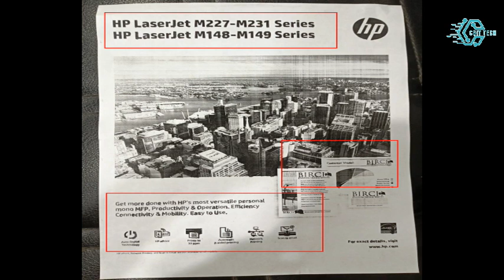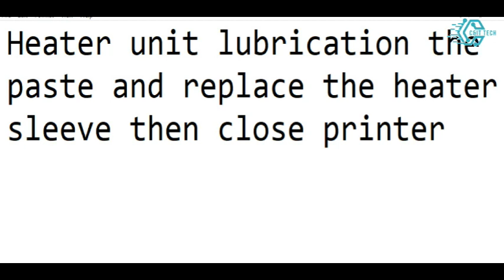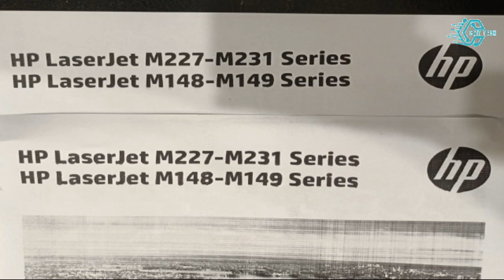How to Fix Replacement of Heater Sleeve / Printing Blurry Text HP LaserJet Pro MFP M227fdw Printer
Hello, fellow printer enthusiasts! Are you frustrated with your HP printer producing blurry text or photos? Don't worry; you're in the right place! In today's video, I'll guide you through the steps to resolve this common issue and get your HP printer back to delivering crisp, clear prints.
This video shows how to fix the HP printer printing blurry text or photos and replacement of Heater sleeve HP LaserJet Pro MFP M227fdw Printer.
C&IT TECH MFP M227fdw#Blurr Text